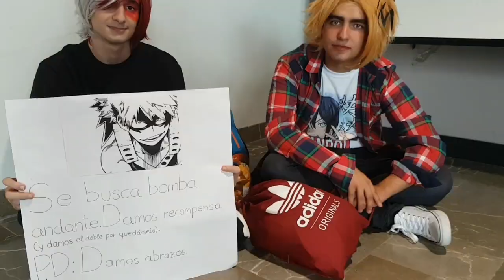Jaen Go 2019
Salón del Manga y Videojuegos